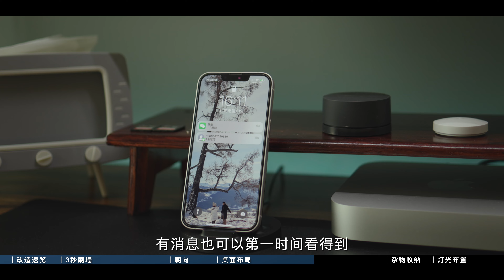Table Tour｜数码YouTuber的工作间改造｜桌面分享｜布光Tips「啦伊萨」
视频里提到的：
电脑： M1 Mac mini配明基显示器、小米屏幕灯、苹果键盘+触控板、爸爸手工做的托架；
桌子：自己用山业升降桌的脚架改造的2m长的升降桌、宜家的桌子（数码好物推荐那期视频里有讲，强烈建议看一看，你大概也许会种草一个桶）
灯：主灯是爱图仕的300d二代，搭配Light Dome se柔光箱；副光源，也是爱图仕，艾蒙拉200d，搭配Light Dome mini小柔光箱；桌子后面的灯带是Yeelight的；
其他的写不动了，你都看到这里了，应该会把视频看完吧？

让我们一起，用持续「输出」来提升「输入」，不断进步吧。